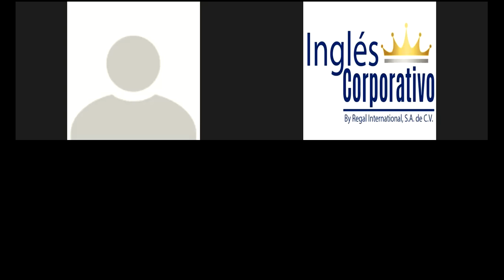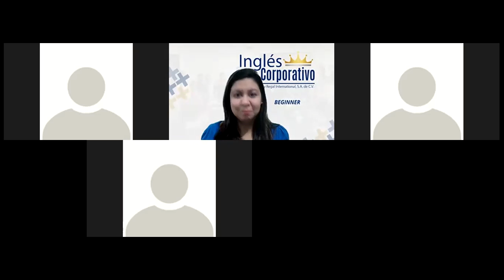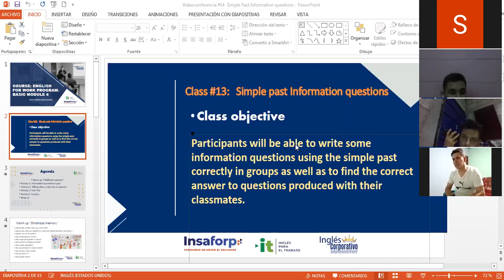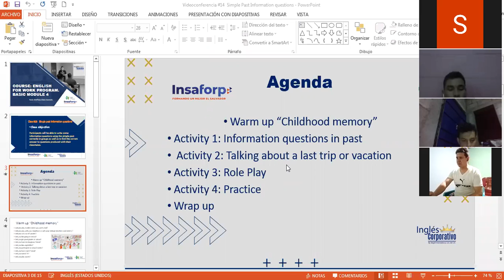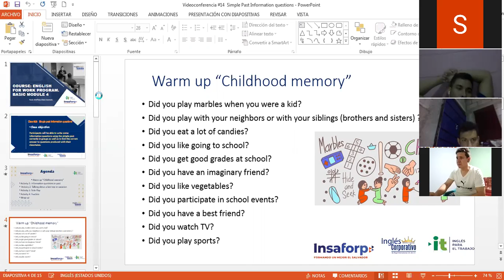Ingles Corporativo-Videconferencia #14 Information Question sin Simple Past part 2